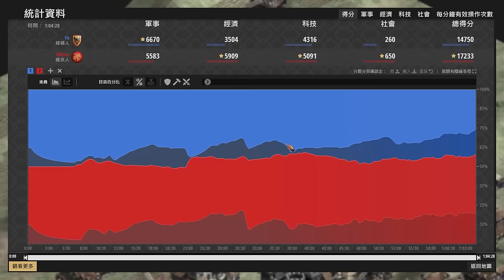【世紀帝國2決定版】一棟城堡被攻城還能撐快10分鐘！？劍勇宛如小強一般四處亂竄！｜條頓 vs 維京